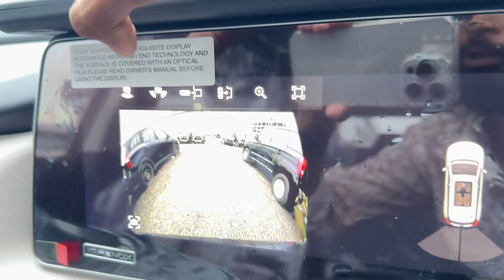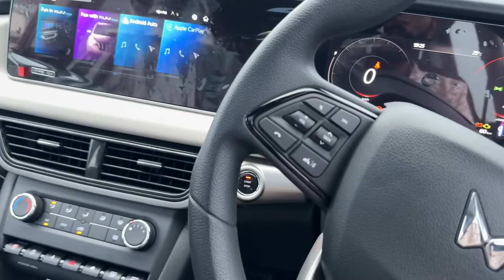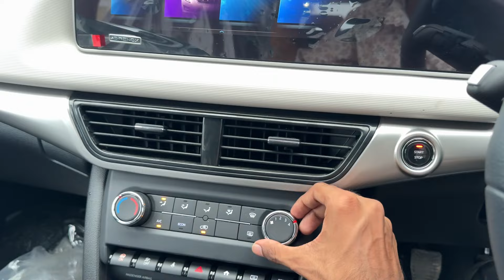New Updated Mahindra Xuv 700 AX5 Review | 2024 Xuv 700 AX5 Diesel Manual 5 Seater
My Gears :
Iphone 15 Pro Max - Apple iPhone 15 Pro Max (256 GB) - Natural Titanium

Go pro hero 9 - Gopro Hero12 Black - Waterproof Action Camera With 5.3K60 Ultra Hd Video, 27Mp Photos, Hdr, 1/1.9" Image Sensor, Live Streaming, Webcam, Stabilization - Digital

Keep Supporting💛